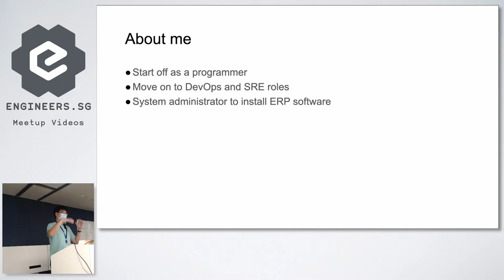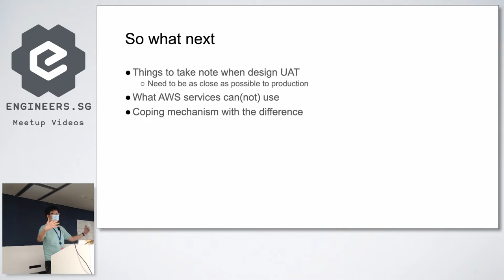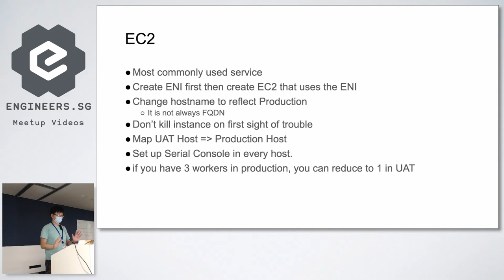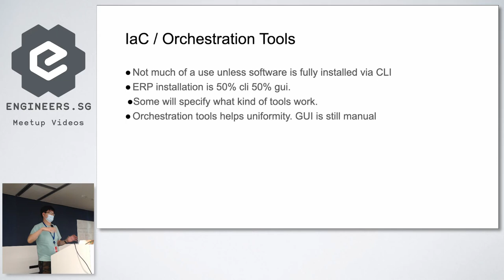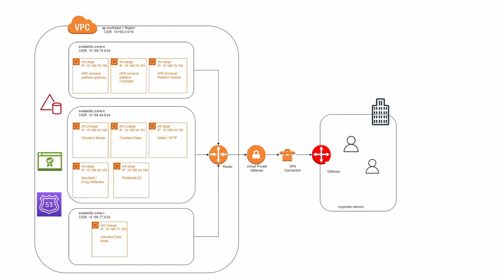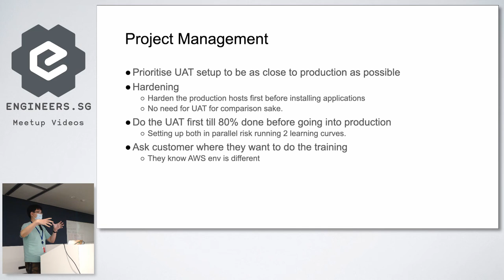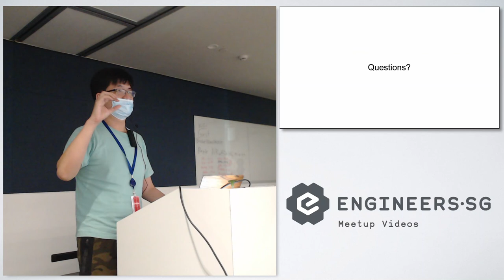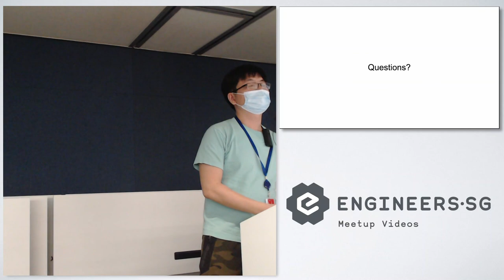Managing synergy when your UAT is AWS and Prod is On-prem: AWS Meetup ( In person ) - Jun 2022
Speaker: Gangzheng

How can you go about bridging the difference when your UAT is AWS and Prod is On-prem ? In this talk, I will share about such environment necessity for one of the project I have worked on and the design I have established to reduce disparity between UAT and Production. I will also reflect my learning experience from this unique project which can be a pointers for you to manage such challenge if such need arises !

Recorded by: Huiren Woo